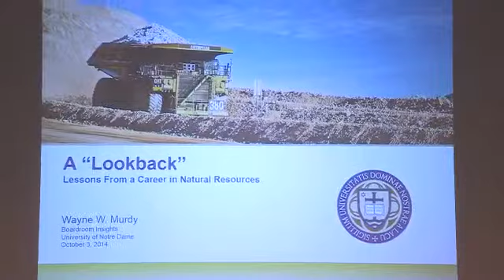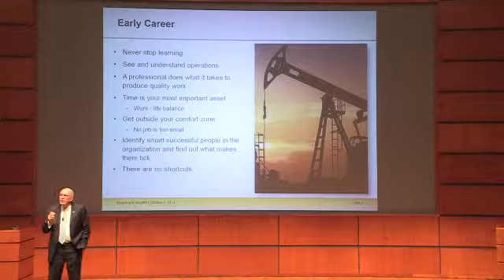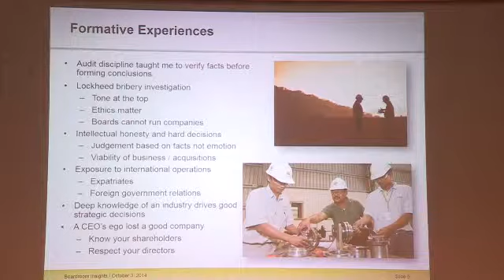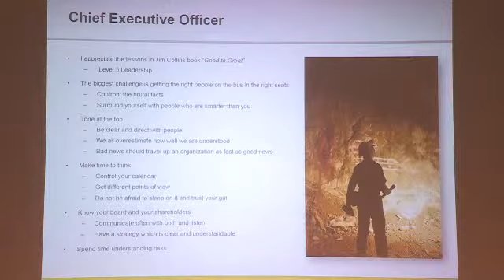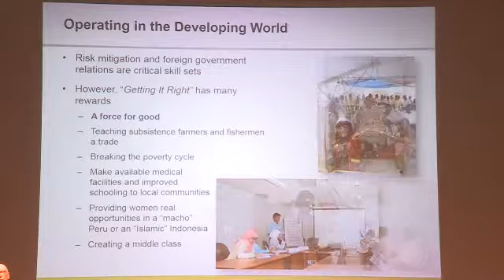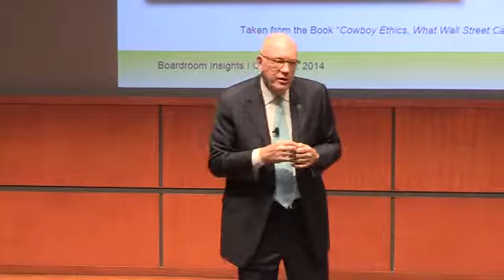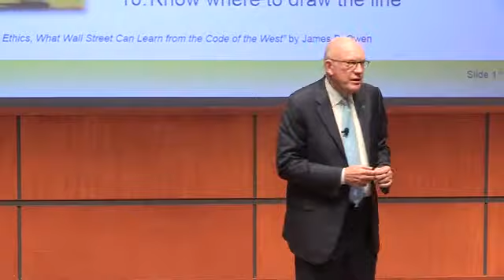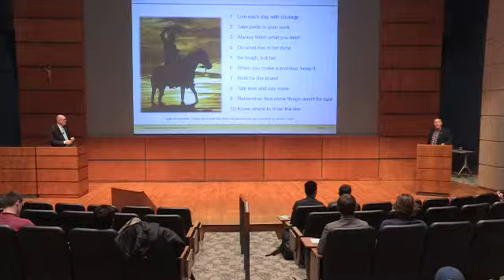Boardroom Insights Lecture Series: Wayne Murdy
Wayne Murdy, Retired, Chairman & Former CEO, Newmont Mining Corporation